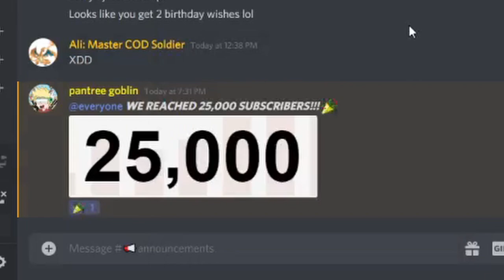[25,000 SUBS] PERFECTLY CUT SCREAMS COMPILATION!! *2020* | EliteCrafted Gaming